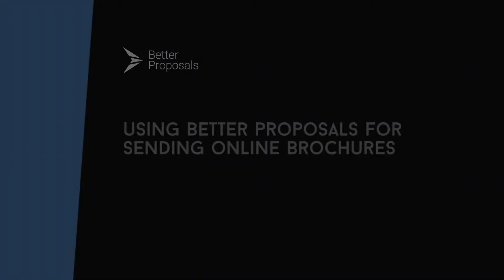Using Better Proposals for Sending Online Brochures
CREATE YOUR FREE BETTER PROPOSALS ACCOUNT TODAY

Here are some ways you can use the features within Better Proposals to use it as an online brochure tool, complete with the tracking and visual appeal that makes it an attractive tool for proposals. To start with you want to create a template from scratch and add the various pages you need.

1. Feature Blocks are your friend
When you add a feature block to a page, if it's the only thing on the page, it will go full height, meaning you can really use colour to your advantage.

2. Use lots of imagery.
Get on unsplash.com and let your imagination go wild. Lots of quality photos and colour from the feature blocks are a really nice way of making it an interesting thing to read

3. Experiment with fonts
If brand consistency is important then feel free to skip this but to give your brochures a slightly different feel, you might want to add a new brand in Better Proposals (Settings, then Proposal Branding) and then try out some different fonts.

4. Don't add too many pages
Try to keep to one subject matter per page and stick with high-level info, keep the language basic and try not to go too mad with the number of pages you add. Six pages looks manageable and easy to read.

5. Grab their attention with the first page
Make sure the first thing they see after opening it from the cover is something that directly relates to them. You might want to create a few variants and use the content library to pull in the most appropriate one.

6. Send them to anyone expressing an interest and follow up well
Use this online brochure format to stand out amongst any competition. Get them in there early. When you see the tracking information come through, use it to see what they are most interested in and use those insights when calling them to follow up.

Those are just a couple of ideas you can use to create an online brochure using Better Proposals.